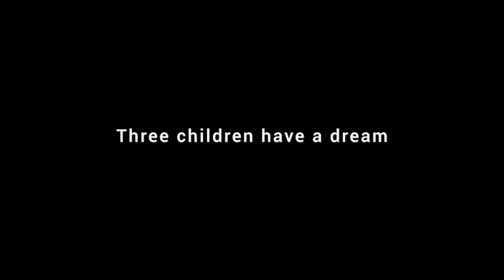Children of Las Brisas Trailer 2022